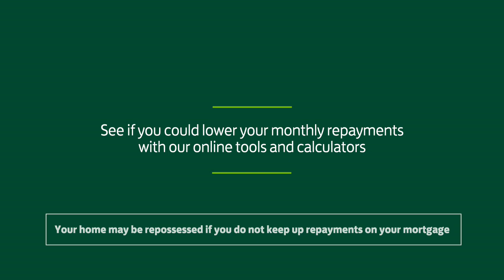From sofa to stadium - Lloyds Bank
Watch how Linda fulfilled her family dream through remortgaging. For more information on Lloyds remortgages